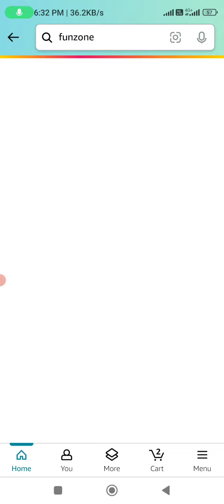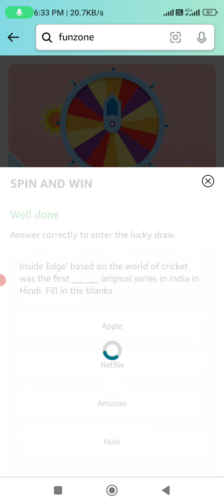Amazon Fz Points Quiz Answers Today | Amazon Quiz Today 15 Dec.2023 Quiz